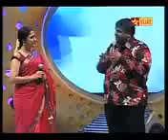Jolly life but holy life